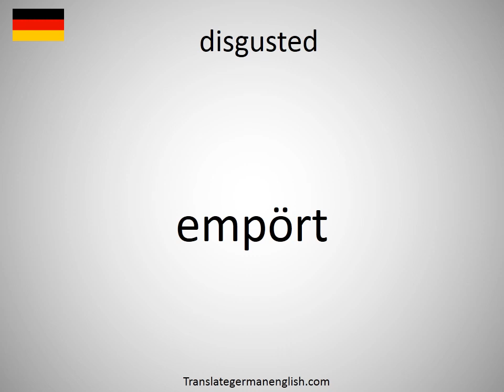How to say disgusted in German? (empört)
How to say disgusted in German? Learn the pronounciation disgusted! How to Pronounce disgusted. Expand your vocabulary, learn German words. Practice German online. Use this free pronunciation guide to practice words at a time. Learn German for free. Thank you for viewing, please like or subscribe! hoe om te sê, si të thuash, እንዴት እንደሚናገር, wie sagt man, comment dire, come dire, como dizer, как сказать, nasıl denir, cómo decir, 怎么说, πώς να το πω, hoe zeg je.